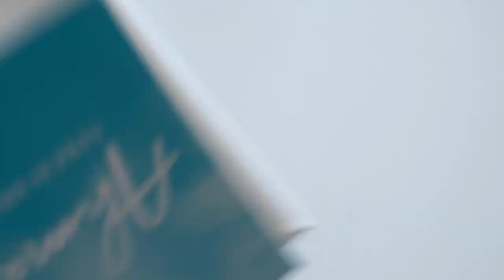How To Draw Blue Galaxy | Acrylic Painting Tutorial | Galaxy Painting Ideas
Today I painted a blue galaxy using easy acrylic painting techniques, I used sponges for the main part to keep it easy and simple! I hope that you enjoy watching this acrylic painting demo :)

Materials Used:

6 x 6 inch canvas
Titanium White
Light Blue Permanent
Primary Blue
Phthalo Blue
Indigo
Lamp Black